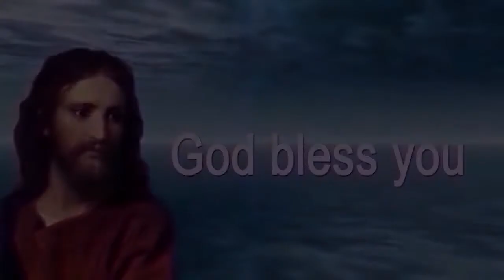RAKADA SAMSIDHA SUVARTHA KUDIKALU ||LINGAMGUNTLA || P.JOHN || JOHN KOLA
ఈ మీటింగ్స్ ని విజయవంతంగా జరిగించిన దేవునికి స్తోత్రములు||

ప్రసంగీకులు - పి. జాన్ గారు

సభా ప్రారంభకులు - జాన్ కోలా గారు

ఆహ్వానించినవారు - దానం గారు  , డేవిడ్ గారు , మరియు సంఘస్థులు

స్థలము - లింగంగుంట్ల ప్రకాశం జిల్లా